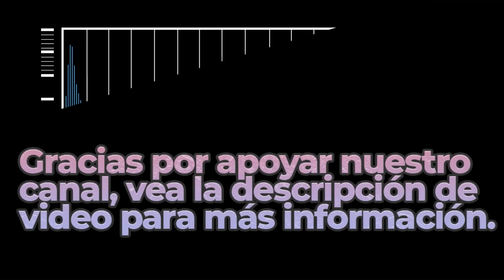Shattered Paths | Royalty Free Music | Classical Genre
Great Sounds By: 88KeysToEuphoria - Aakash Gandhi

BITCOIN (BTC)
1rj7qiSACSWCqjrv9KeDzvwPae4CuRQPY

ETHEREUM (ETH)
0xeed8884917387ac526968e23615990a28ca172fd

Dogecoin (DOGE)
DELAGPTKSERHwvDsEBT85eCZJyMShk5Ptg

Litecoin (LTC)
LagSr6roLaAUM2BEkXAVP9EK5guJpzkTwn

Bose Speakers